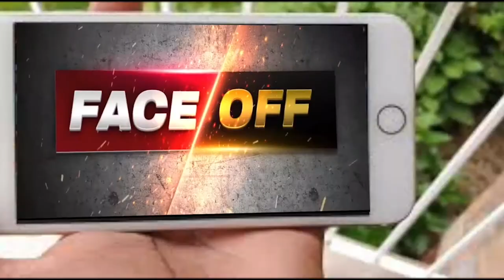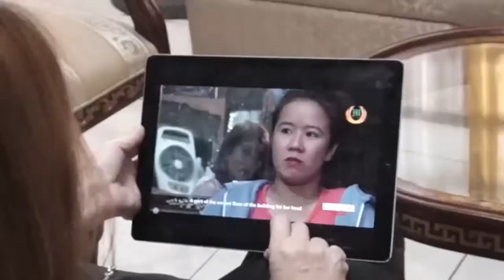Scoop | Episode 6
Amateur Softball Association of the Philippines operations manager Ysmael “Jun” Veloso is confident the Blu Boys will resume their dominance in the SEA Games. Veteran sports journalist Eddie Alinea and Dzi Gervacio host the weekly SCOOP forum.

Like & Follow our Facebook page for more episodes of Scoop

You can also watch Scoop and other TMT TV programs on the Manilatimes TV Website and Youtube Page